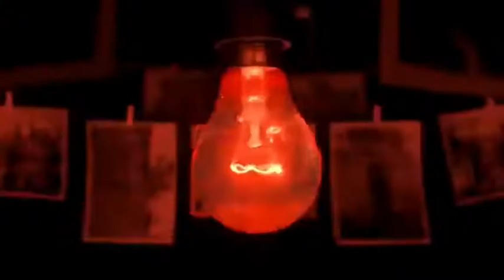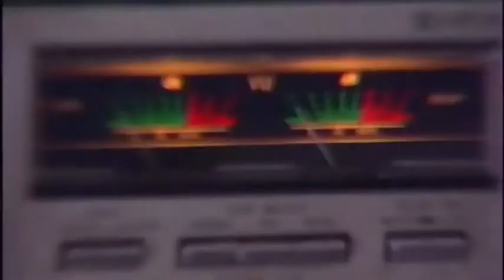Call Of Duty Black Ops Cold War Trailer